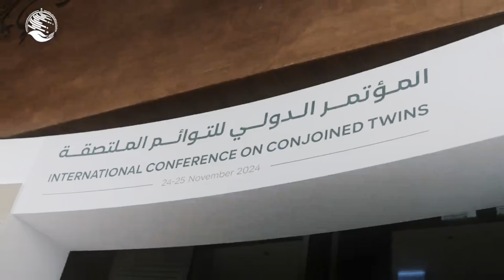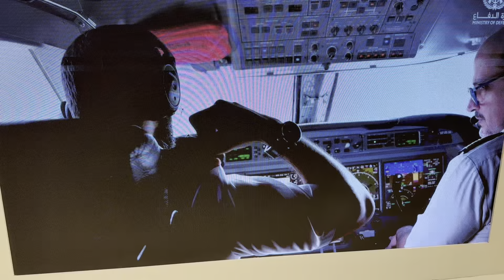الأطفال التوائم السيامي يتحدثون عن مشاعرهم